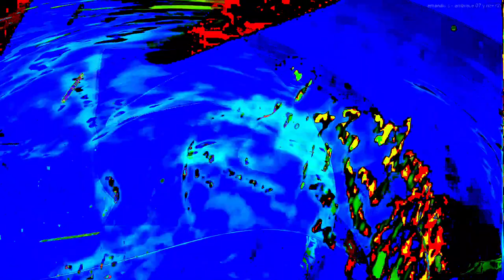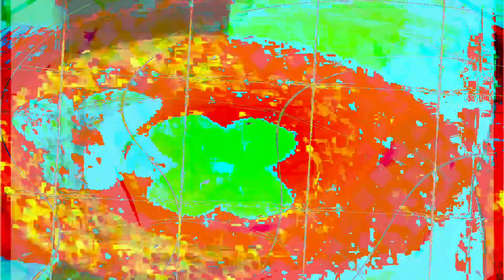Movie 24 07 24 07h54m26s "it's just sounds" in 47 audio video 8 minute videos